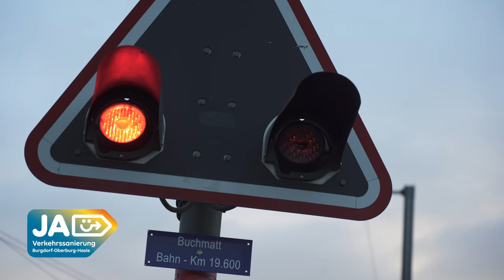Ein Augenschein in Burgdorf-Oberburg-Hasle: Aufnahmen vom 24. November 2022, 7.00 bis 08.00 Uhr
Die Emmentalerinnen und Emmentaler leiden: 20 000 Fahrzeuge sind viel zu viele

Das Emmental leidet seit rund 50 Jahren unter der grossen Verkehrsbelastung. Rund 20 000 Fahrzeuge durchqueren heute täglich Burgdorf, Oberburg und Hasle. Die Sicherheitsverhältnisse im Langsamverkehr mit Schulkindern, Velofahrenden und Fussgänger*innen sind äusserst prekär.